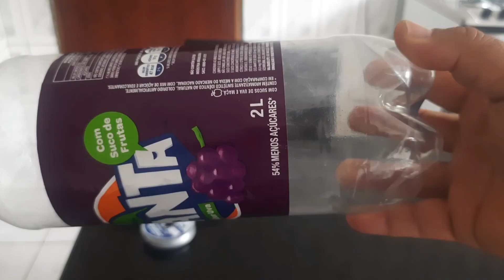Pegador de fruta artificial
Nesse vídeo nós iremos mostrar como fazer um pegador de fruta artificial